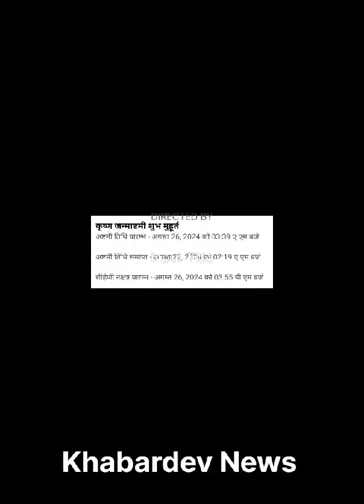जन्माष्टमी 26 या 27 अगस्त?? बाँके बिहारी मंदिर में 27 की रात को होंगी मंगला आरती।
देश भर में कृष्ण जन्माष्टमी की धूम शुरू हो चुकी हैं, लेकिन दो तिथि को लेकर अभी भी संदेह हैं। कुछ लोग 26 को मान रहें हैं जन्माष्टमी तो कुछ लोग 27 को मनाएंगे यह महापर्व।